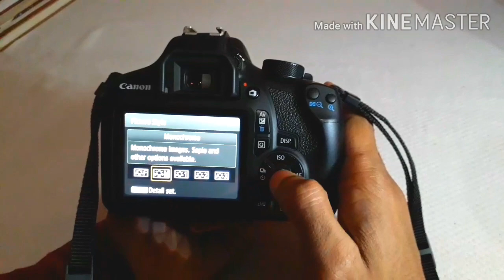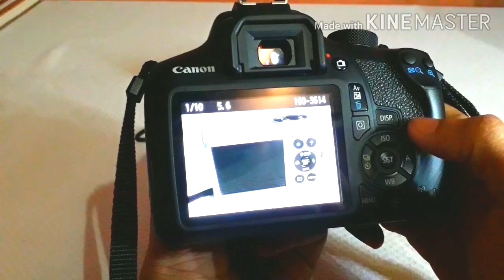How to click monochrome photo in DSLR Camera/ DSLR ক্যামেরা দিয়ে কিভাবে আমরা সাদা-কালো ছবি তুলবো।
How to click monochrome photo in DSLR

1) Turn on your camera.

2) Select "M" or Manual mode.

3) Then go to Picture style ( You'll find on left side)

4) Then Select Monochrome.

কিভাবে ক্যামেরা দিয়ে সাদা কালো ছবি তুলবো?

১) প্রথমে ক্যামেরাটা Open করুন।

২) তারপর ম্যানুয়াল মোড টাকে select করে নিন।

৩) এরপর ক্যামেরার স্ক্রিনে বামদিকে একটা ছোট্ট জায়গায় দেখুন লেখা থাকবে Picture Style
ওই অপশনটা ক্লিক করুন।

৪) এরপর Monochrome বলে একটা মোড থাকবে ওটা সেট করে নিন। এরপর দেখুন আপনি ছবি তুললে সাদা-কালো ছবি আসবে।